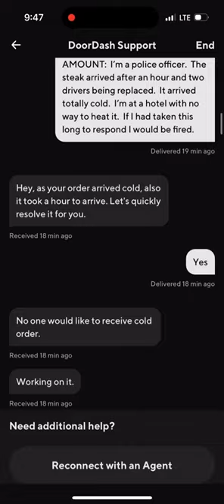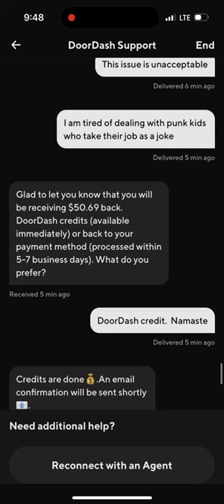How I Got a Full Refund from DoorDash After Receiving a Cold Steak from Ruth's Chris Steakhouse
I'm sorry to hear that you had such a bad experience with DoorDash. I can understand how frustrating it is to receive a cold steak from a high-end restaurant after waiting for over an hour and having to deal with two different drivers. You deserve to get a full refund for your order, not just $17.

Based on my web search, here are some steps you can take to get a full refund from DoorDash:

- First, you need to contact DoorDash customer service by calling ** ** or using the **Help** button in the app or on the website¹²³⁴. You should do this as soon as possible, preferably within 48 hours of your order¹.
- Second, you need to explain your situation clearly and politely to the customer service agent. You should mention the following details:
    - The name of the restaurant (Ruth's Chris Steakhouse) and the date and time of your order
    - The items you ordered and the total amount you paid ($54)
    - The issues you faced with the delivery, such as the long wait time, the two drivers, and the cold steak
    - The hotel you were staying at in New Orleans and the lack of a microwave or any way to reheat your food
    - The first agent who denied your request for a full refund and only offered $17
- Third, you need to request a full refund to your original payment method or an account credit for a future order. You should also ask for an apology and a compensation for your inconvenience. You can mention that you are a loyal customer of DoorDash and that you expect better service from them.
- Fourth, if the customer service agent agrees to issue a full refund, you should thank them and confirm the details of the refund. You should also ask for a confirmation email or text message with the refund information.
- Fifth, if the customer service agent refuses to issue a full refund or offers a partial refund that is not satisfactory, you should escalate your complaint to a supervisor or manager. You should also mention that you are considering taking legal action or reporting them to the Better Business Bureau or other consumer protection agencies¹.
- Sixth, if none of the above steps work, you can try using a third-party service like DoNotPay¹ or Circuit³ to help you get your money back from DoorDash. These services can automate the process of filing a refund request and contacting DoorDash on your behalf. They can also help you with other issues like canceling your DashPass subscription or disputing a charge on your credit card.

I hope this information helps you get a full refund from DoorDash. I also hope that you can enjoy a hot and delicious steak soon. 😊

If you want to share your experience with other people, you can create a YouTube video description using something like this:

**Title**: How I Got a Full Refund from DoorDash After Receiving a Cold Steak from Ruth's Chris Steakhouse

**Description**: In this video, I'm going to tell you how I got a full refund from DoorDash after receiving a cold steak from Ruth's Chris Steakhouse. I ordered a steak from DoorDash while staying at a hotel in New Orleans, but it took over an hour and two drivers to deliver it. When I finally got my steak, it was completely cold and I had no way to reheat it. I contacted DoorDash customer service, but they only offered me $17 for the $54 order. I was not happy with that, so I followed some steps to get my money back. Watch this video to find out what I did and how you can do it too if you ever face a similar situation with DoorDash.

(1) How to Ask For a DoorDash Refund & Get It [98% Success] - DoNotPay.
(2) How to Cancel a DoorDash and Get Your Refund - Business Insider.
(3) Everything You Need to Know About the DoorDash Refund Policy - Circuit.
(4) How to Get a Refund on DoorDash (And Cancel an Order).
(5) What is the Doordash Refund Policy? » [2023 Guide].